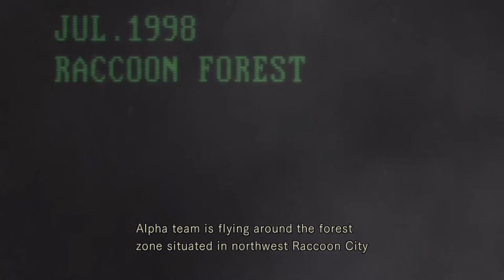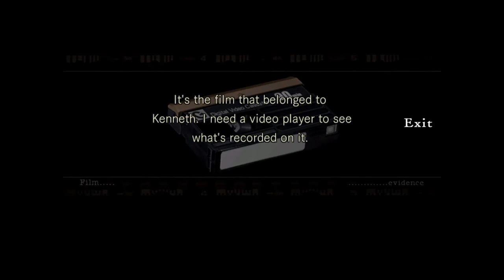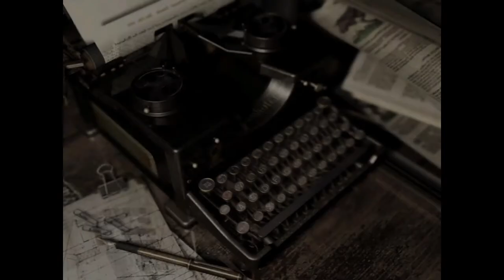Spooky Game Time: Resident Evil Episode 1: Mediocre Beginnings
This October month we dare venture into the world of Resident Evil Remake.  Come join us on this slow adventure.